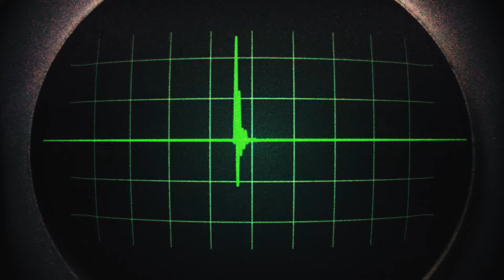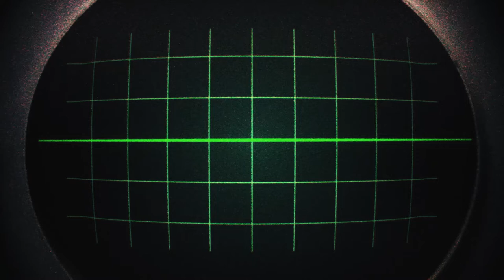Real Geiger Counter Sound from Soviet DP-66 Free Stock Footage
Sound recording of an old Soviet Geiger counter, which I once recorded for a project.
With different radiation levels: Strong radiation 00:00, Medium radiation 00:48, Rising radiation 01:35, low radiation 02:14.

Recorded with a Sennheiser MKH 416. Source material for the DP-66 was an old photo lens from the 70s.

Feel free to use it for your projects, only the resale in any form is not allowed!

Download for a HighRes Wave File:

Do not hesitate to write in the comments for which projects you use it!